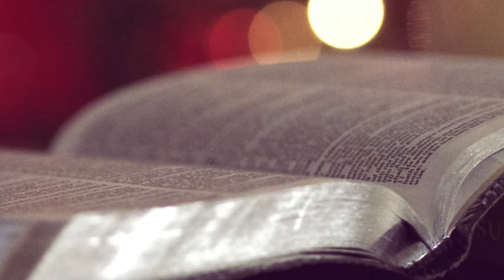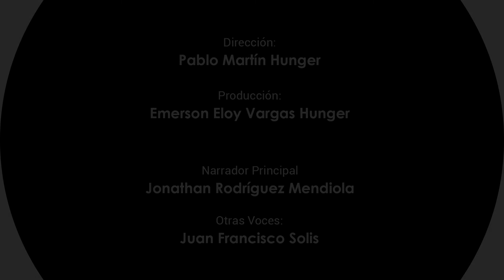105 El Acto de Fe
¡Momentos con Dios!! El título de hoy es: "El Acto de Fe". Dios te regale su paz y bendición... ¡Comparte esta reflexión con tus amigos!